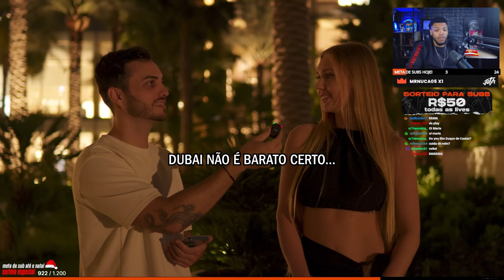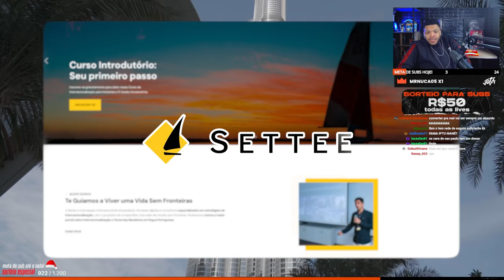Perguntando para MILIONÁRIOS em DUBAI como ficar RICO! | Cortes do Jotaplays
Hoje vamos reagir a um vídeo em Dubai perguntando aos milionários e milionárias, pra descobrir de uma vez por todas, como ficar rico, também veremos os itens de luxo de alguns milionários, como por exemplo, relógios, correntes, imóveis e muito mais!